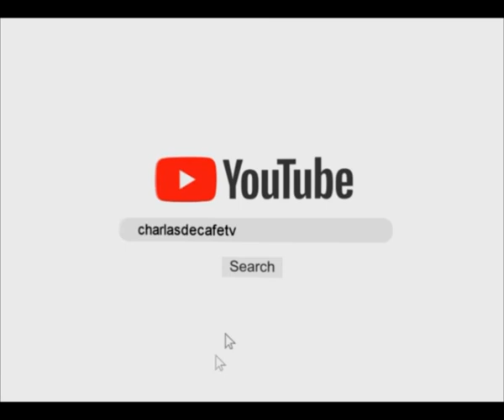Nirvana Damiani - Es la nueva Entrenadora de Primera División de Club de Pelota [Charlas de café TV]